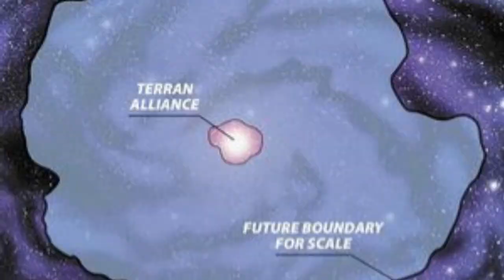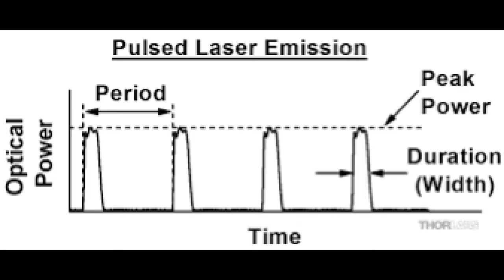BattleTech Lore #02 The Mauser 960 Assault Rifle "Nothing like it"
The Mauser 960 Assault Rifle was one of the best weapon systems on the market at that time during the SLDF time period. Sadly with age, this system and its plants were wiped out leaving broken relics from a bygone era but are worth a fortune if you can find one or "Aquire" one from another person.

This Battletech series will focus on specific lore instead of general lore that many have done in the past. Single battles, single ships, single people, and so forth to get to the lore of the Battletech universe. I may embellish some as I have to fill in gaps but I will try to get it as close as possible to what is written in the lore.

The videos will be a bit shorter than the normal 10 minutes depending on what the topic is as not much is given in the lore on some subjects but I hope you enjoy this series and I plan on more to come.

Epic00, Jacob Sawyer, John Richards, Paws of Aries, Wolf McNish,

FOLLOW OLDBOB10025 ON SOCIAL MEDIA!